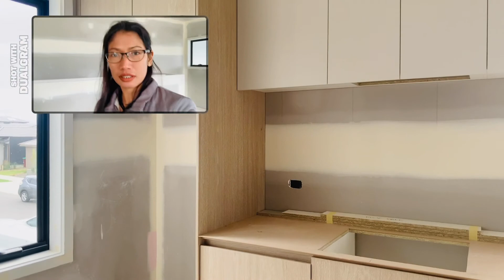House build updates | Our Dream house